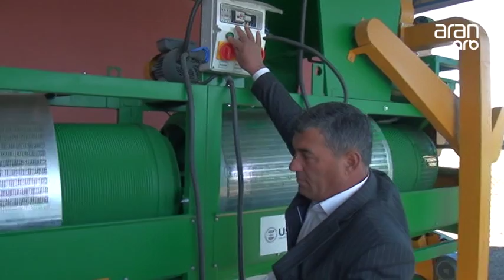COCUQ MƏRCANLIDA YEM EMALI MÜƏSSİSƏSİ FƏALİYYƏTƏ BAŞLADI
Ətraf bölgələrin sakinləri də bu müəssisədən faydalana biləcək.